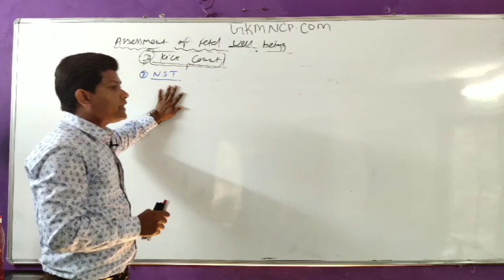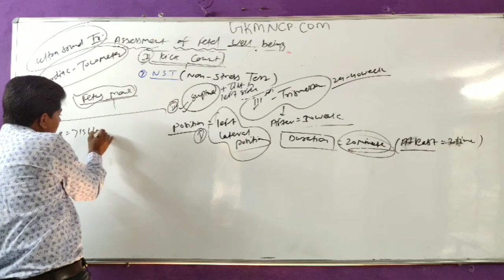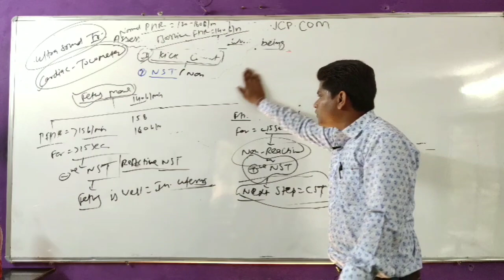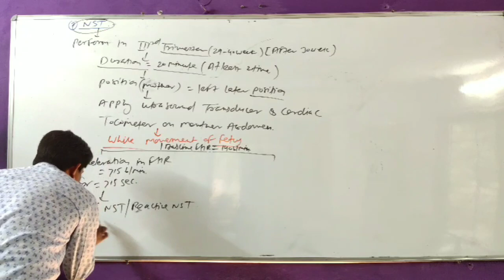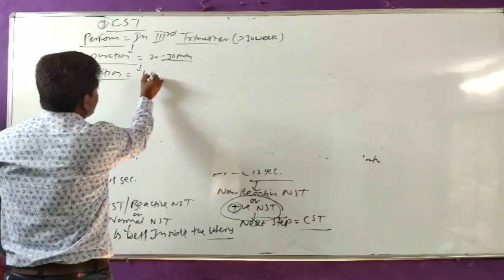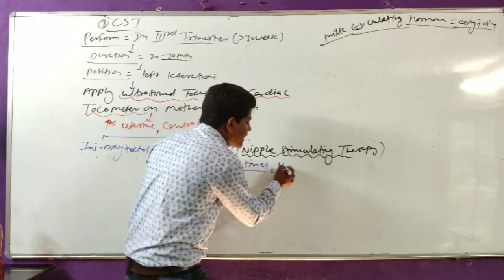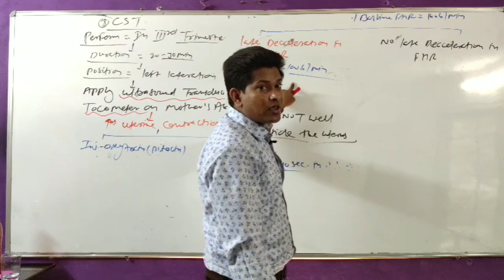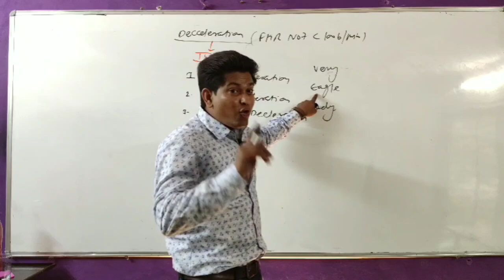Non stress test | And contraction stress test | For Nursing officers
Non stress test | And contraction stress test |
Non stress test & Contraction stess test
➡About Channel:-
Yogi Nursing Career Point is a Free Online  Audio Video Classes and Live classes For Nursing Competitive Exams , Get Daily Updated Exams informations | Notificationas | Study Notes and Current Affairs | Nursing competitive Online Lectures By Yogi Nursing Career Point | AIIMS , ESIC , RAILWAY , BHU , GMCH , PGI , CHO , SGPGI , RIMS , JIPMER , NCL

YOGI NURSING CAREER POINT. ?

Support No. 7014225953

? Acid Base imbalance Part-3 Lecture:-